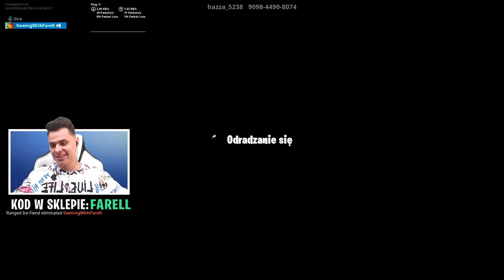❌ Spróbuj nie *ZGINĄĆ* w "TROLL ESCAPE ROOM" - Fortnite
Zapraszam wszystkich bardzo serdecznie, będziemy grali z widzami w Fortnite, oraz Brawl Stars!

Jeżeli doceniasz moją twórczość możesz mnie wesprzeć z kodem "Farell" w sklepie Fortnite! Wszystkim wspierającym dziękuje z całego serca !